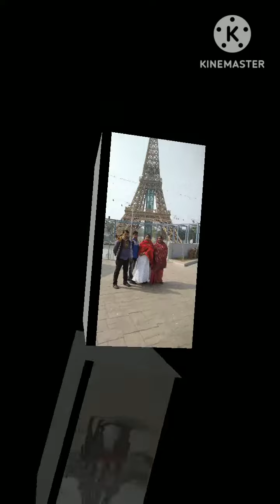video # আমাদের ঘুরতে যাওয়া কিছু মুহূর্ত ক্যামেরাবন্দী | tanuja lifestyle 🤗🤗🤗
মাদের ঘুরতে যেন কিছু মুহূর্ত ইকোপার্ক